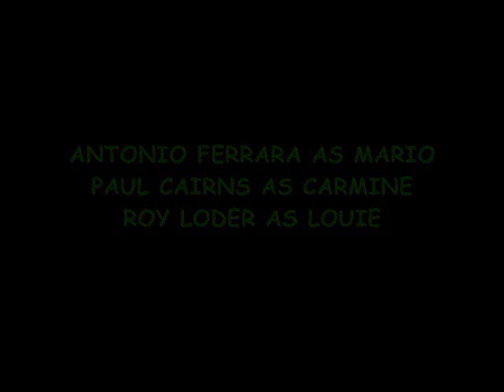"What's up with Mario"?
Pilot.
Out of the penthouse into the basement.
This may be just be one shot for now.